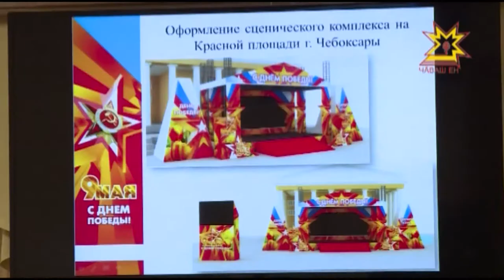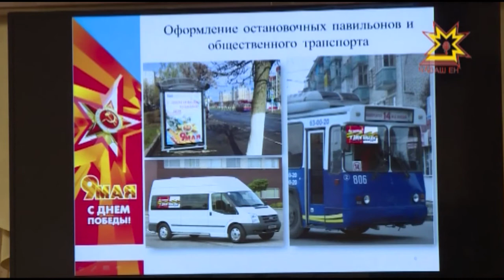Республика Çĕнтерÿ кунне хатĕрленет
Тăван çĕршывăн аслă вăрçинче çĕнтернĕренпе 72 çул çитет. Çак куна халалласа республикăра 2 пин ытла мероприяти ирттерме палăртнă. Уявăн чи хаклă хăнисем, паллах, ветерансем. Вĕсене пысăк тимлĕх уйăрмалла, вăрçă паттăрĕсене пытарнă вырăнсене тата асăну палăкĕсене тирпей-илем кĕртмелле. Çак тата ытти ыйтусене паян йĕркелÿ комитечĕн ларăвĕнче сÿтсе яврĕç.